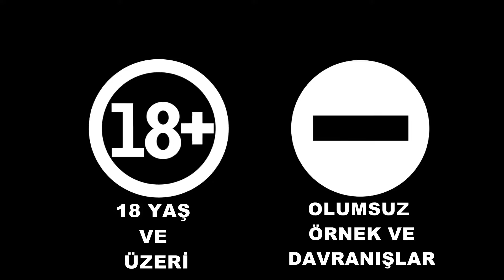Canik Belediyesi Türkiye - Gürcistan Boks Turnuvası Dostluk Müsabakaları 2014 Bölüm 2